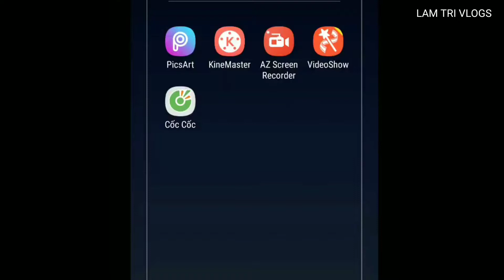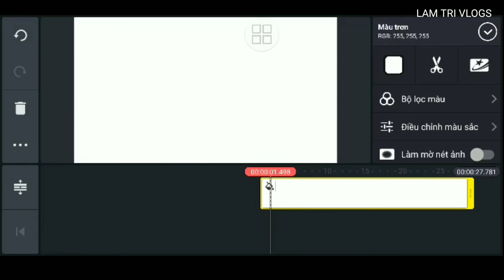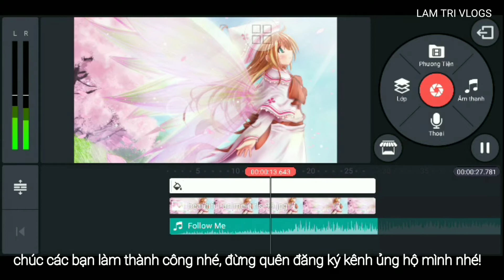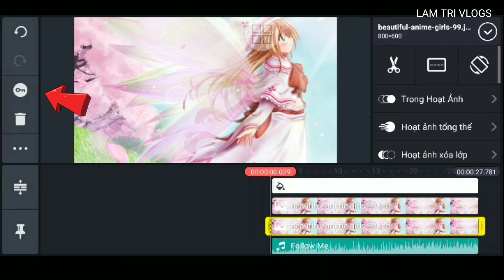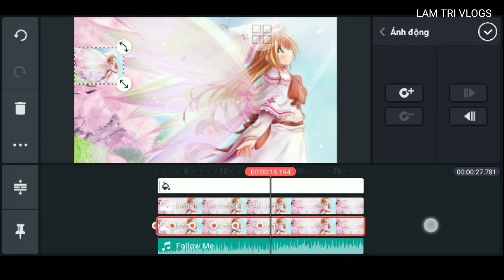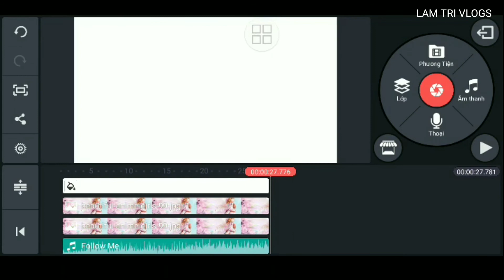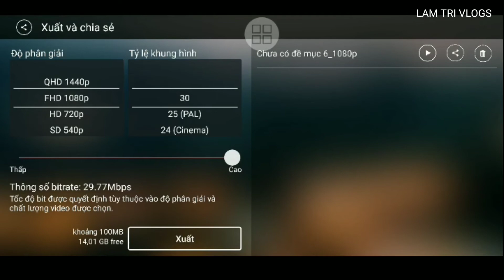HIỆU ỨNG HÌNH ẢNH ĐẬP THEO NHẠC | EDIT VIDEO WITH KINEMASTER | LAM TRI VLOGS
Video hướng dẫn ảnh đập theo tiếng nhạc, mình mong rằng video sẽ giúp ích được cho nhiều bạn đang cần. Các bạn có ý kiến vui lòng để lại bên dưới nhé.